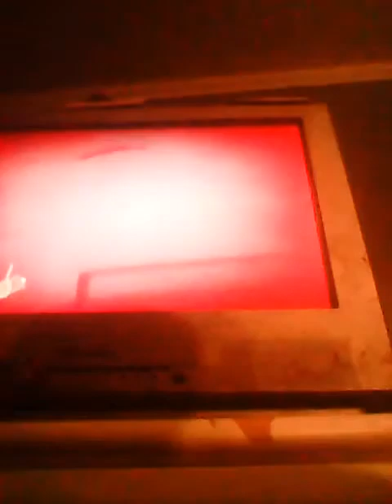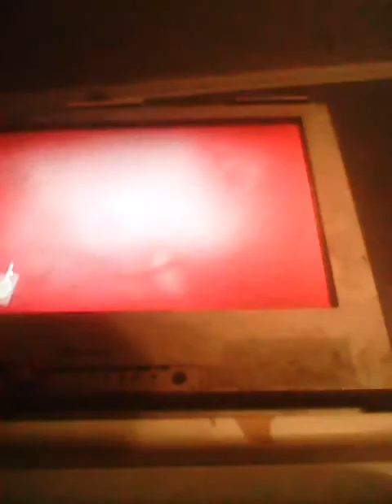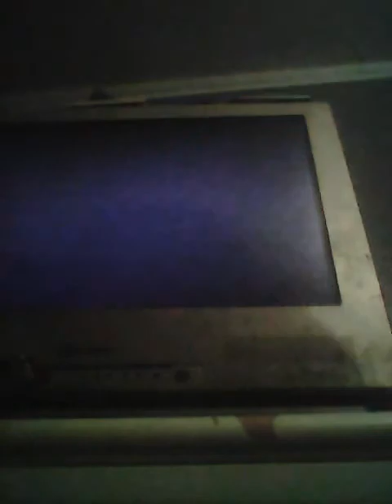World At War | Tanks Part 2 Nuke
Is a nuke